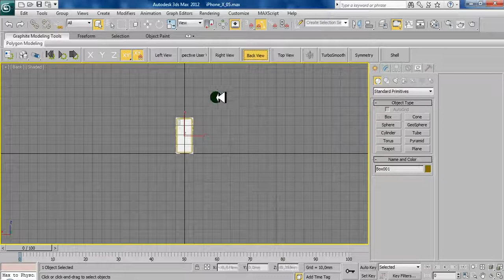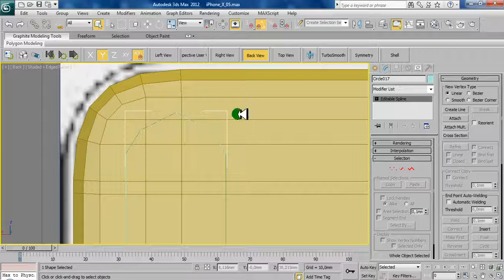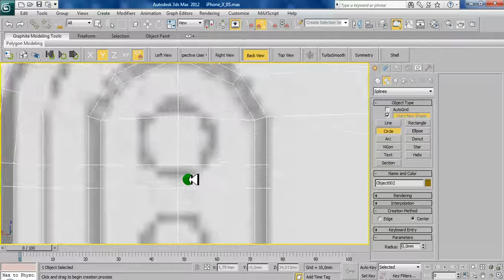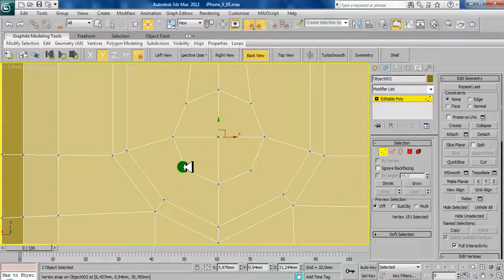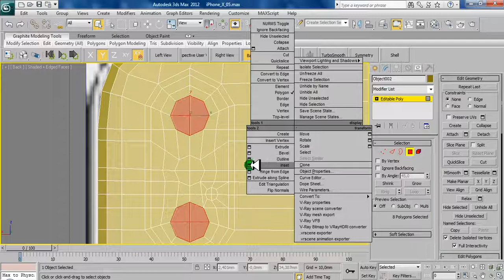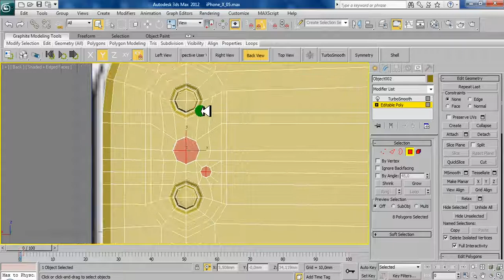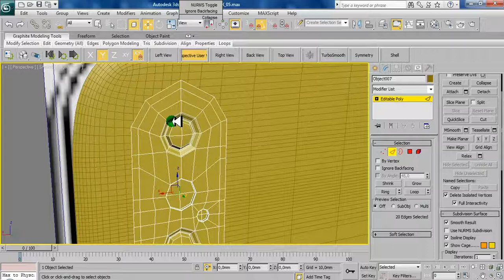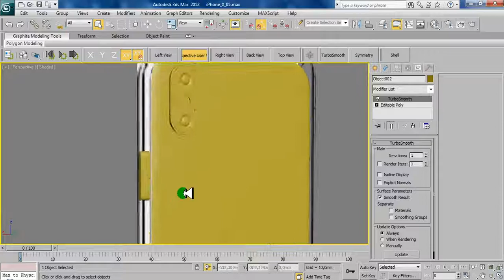3Ds max iPhone X modeling tutorial - Part 5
I  tried to show you that iPhone X modeling technique. This will be high poly.This is part 5. This tutorial contains 8 part. You will learn how to modeling iPhone 10.
Let's start!